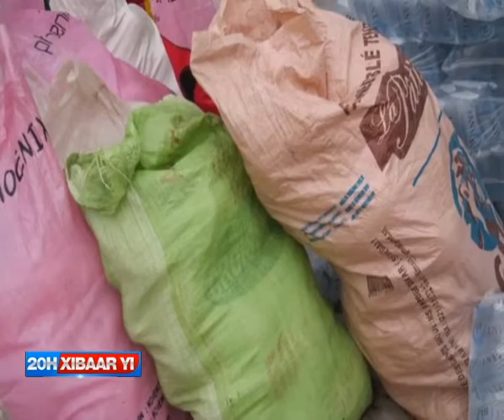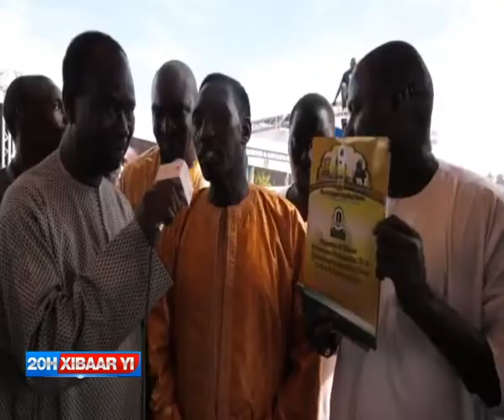Journal WOLOF DU 24 09 2019 a Massalik